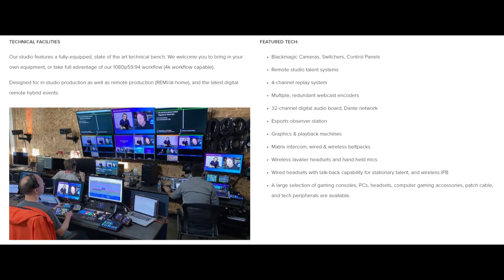Seattle Esports Studio - showcase by Andromeda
Andromeda Consultants Ltd. Hotel Search & Negotiation Services

Andromeda is your one source professional organization representing all the hotels, venues and activities to do worldwide.   We are here to assist you in planning a memorable meeting, convention and incentive programs.  We receive our funding from the marketing fund of hotel brands so all our services are complimentary to you.  Using us does not impact your rate or concessions.  Also, our services complement, not compete, with your internal team or the sales efforts of the hotel.  By leveraging our 18 years of experience, strong buying power and outstanding industry relationships, we reduce your cost, save time and control risks.  We are here to help you to secure the best package from hotel.

On top of our no fee hotel search and negotiation, we also provide only-in-market-exclusive value added services such as online registration / hotel room booking, discounted AV / catering / airfare / car rental / ground transportation and individual travel hotel booking solutions.

All copyright remains with venue / event / video owner.